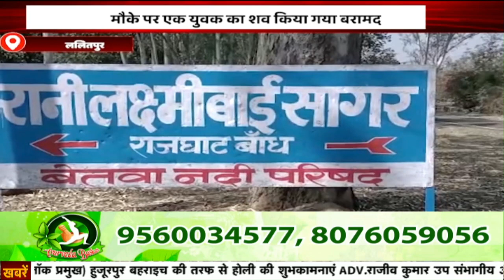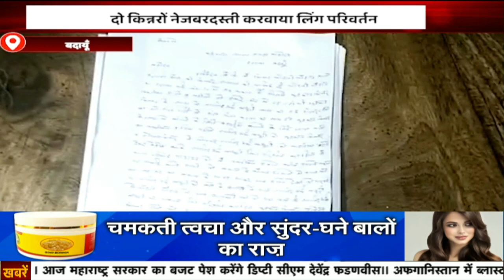यूपी-उत्तराखंड़ की बड़ी ख़बरें | UttaraKhand | Uttar Pradesh | Latest News